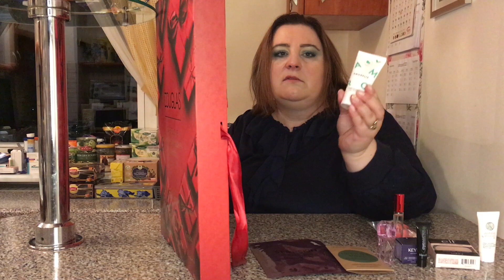Aga poleca douglas HD 1080p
Witam serdecznie:) Zapraszam dziś na moją kolejną recenzję kalendarza adwentowego :) Tym razem zapoznam Was z firmą DOUGLAS :)